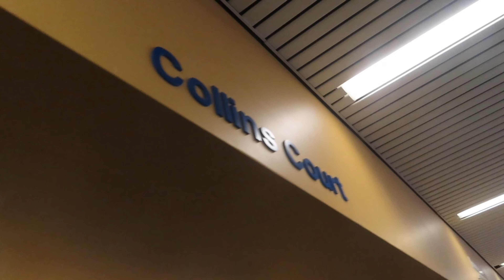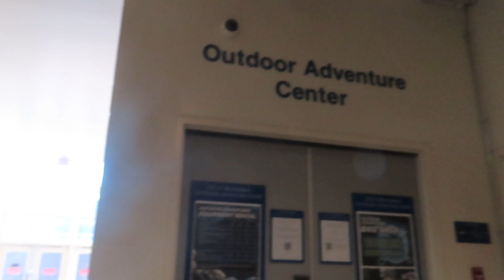first basketball college game | Jannett Ciranda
hey everyone! i hope y’all enjoy this video as much as i enjoyed making it. in today's video i bring y’all along to get ready with me for my first college basketball game. if you would like to see more of me make sure to subscribe, like, share and comment some suggestions for video ideas that i can maybe do in the future. i love you all so much and i’ll see y’all next week friday.